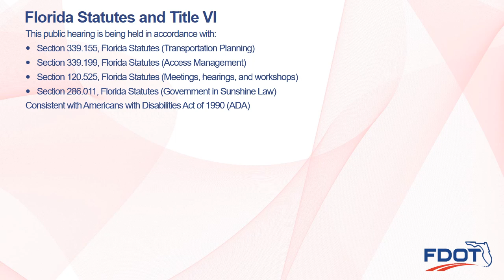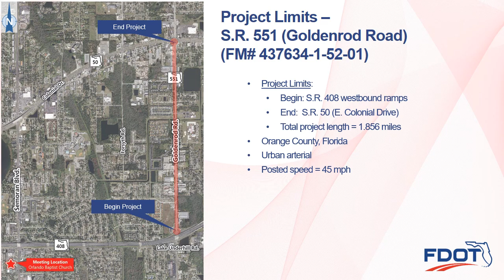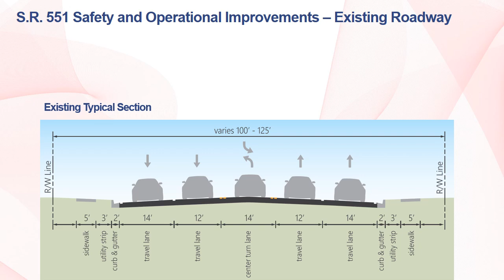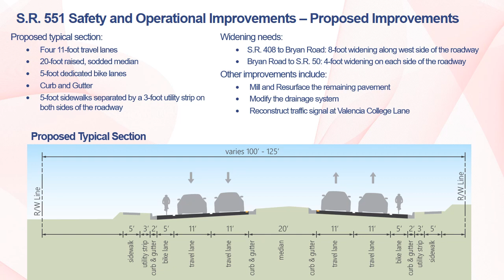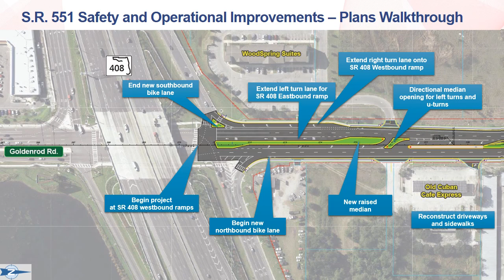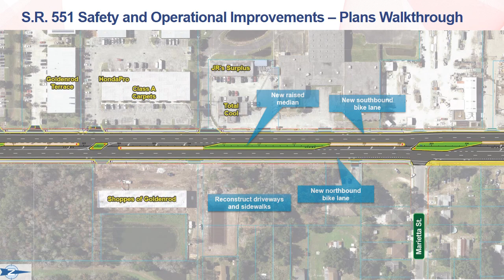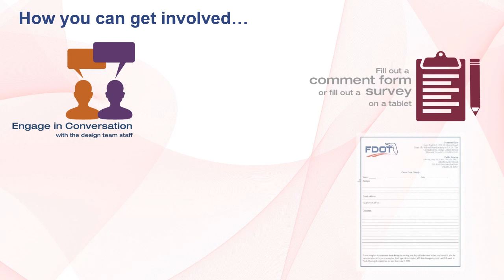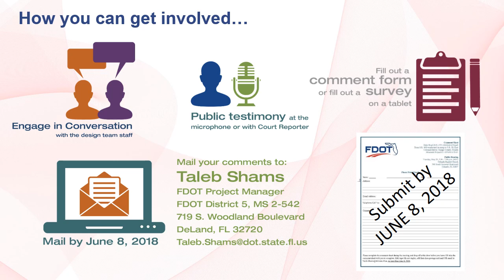2018 05 29 Public Hearing Presentation